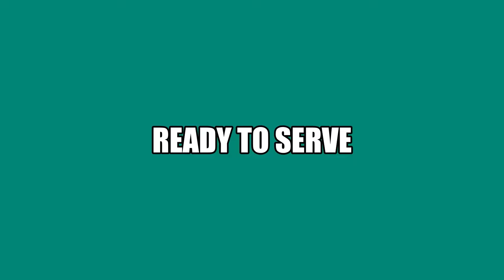Biryani in native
Hey guys in this video you can see how we are making biryani with our family by using our ancient stove